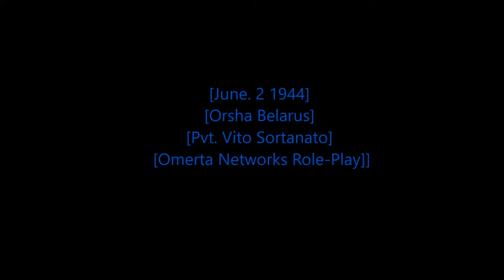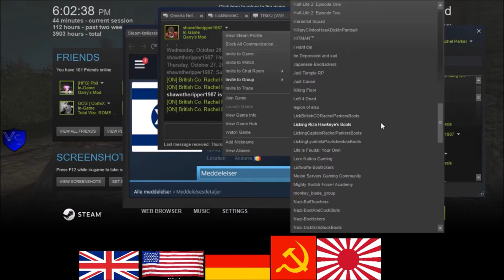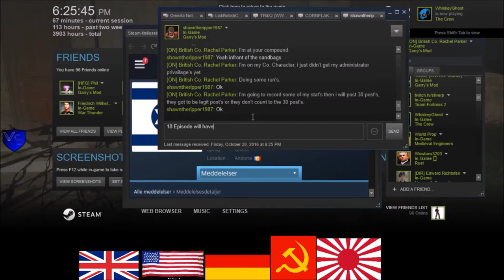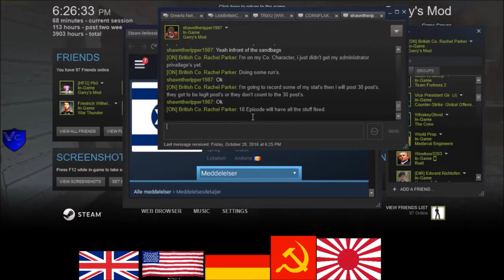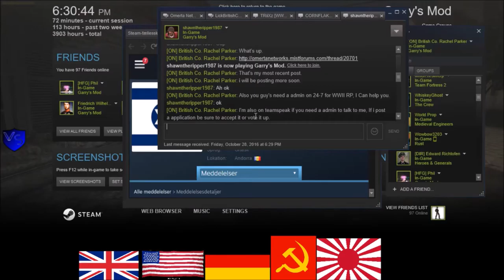[Rastafari Exposed] Garry's Mod Omerta Networks Servers RP WWII RP American Stories [EP.19] [HD]